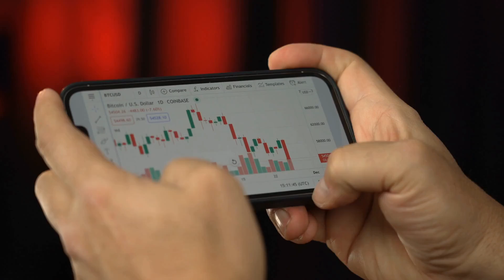Working Interest vs Royalty Interest in Oil & Gas - Which is Better for You?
If you've heard of an oil and gas "working interest" you might be wondering what it is. Is it a good thing or bad? What's the difference from a royalty interest? Do I recommend investing in working interest?

The Mineral Rights Forum (I answer questions here often)

PECAN TREE OIL & GAS: Pecan Tree was founded by Tracy Lenz as Limited Liability Company in January 2020 (registered Texas Engineering Firm F-21124) to bridge the gap between mineral owners and the confusing, high-dollar world that is oil and gas. After being on the operator side for over a decade, Tracy witnessed firsthand how mineral owners rarely can afford the same data, experts, or software to be on a level playing field with the operators and buyers, yet have MORE at stake when deciding what to do with their minerals. Pecan Tree’s focus and efficiency make these resources available without a hidden agenda. We don’t buy minerals, we don’t work with billion dollar companies, and we run our shop 100% debt free. This flexibility lets us be innovative with technology, maintain the highest of standards (work quality, customer service, and ethics), and tailor pricing and scope to each client’s specific needs.

ABOUT TRACY:
- Licensed Professional Engineer in the State of Texas, PE# 132654
- Certified Mineral Appraiser by the International Institute of Mineral Appraisers (IIMA), #2020-06
- Master of Science in Petroleum Engineering from the University of Southern California
- Bachelor of Science in Petroleum Engineering from the University of Texas at Austin
- Experience with oil & gas minerals in Texas, Oklahoma, New Mexico, Louisiana, North Dakota, Utah, Colorado, and Kansas.